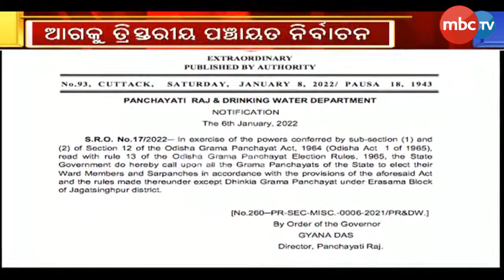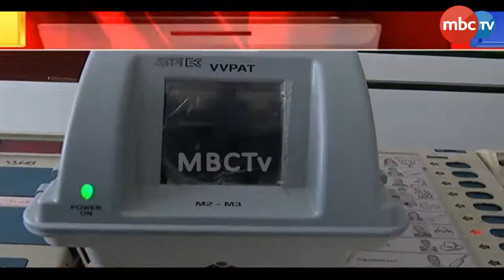ତ୍ରିସ୍ତରୀୟ ନିର୍ବାଚନ ପାଇଁ 10 ରେ ସର୍ବଦଳୀୟ ବୈଠକ | MBCTv